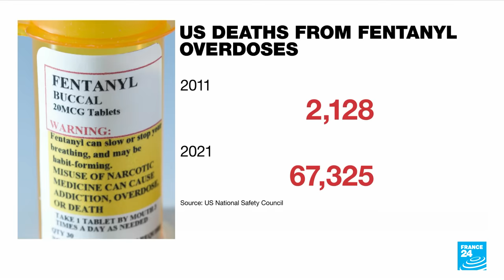Myanmar rebels' offensive: Junta faces biggest threat since 2021 coup • FRANCE 24 English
Myanmar's junta faces its biggest threat since it seized power two-and-a-half years ago. For the first time, different groups of well-armed rebels have joined forces and are gaining ground, with the aim of restoring democratic rule.